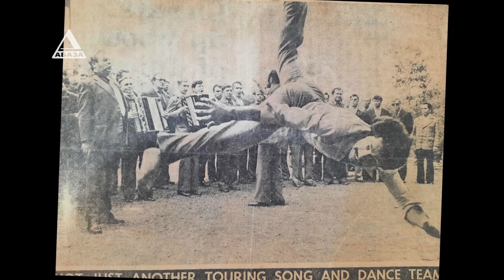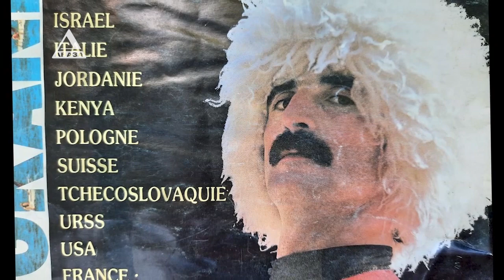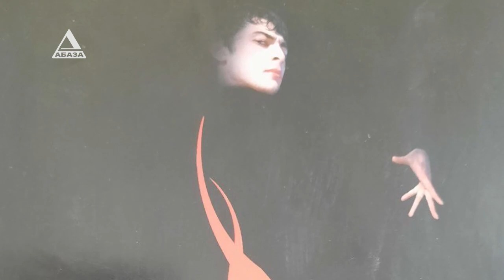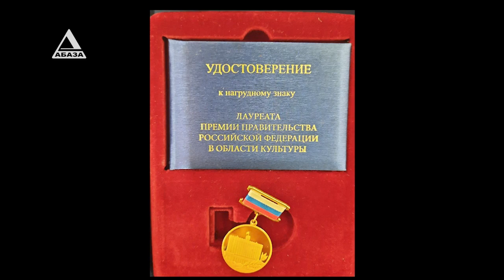Аамҭа иалнахыз - Валера Ҭаниа